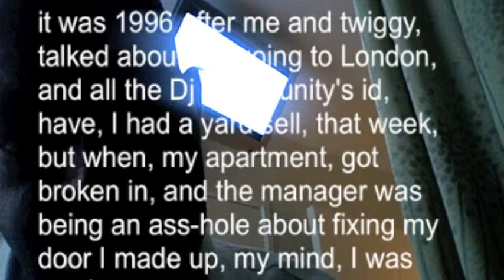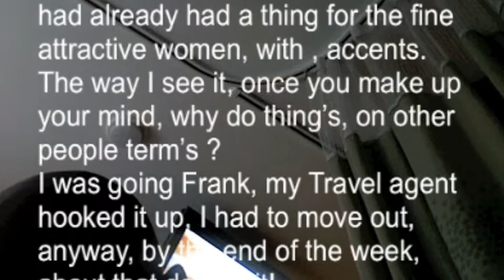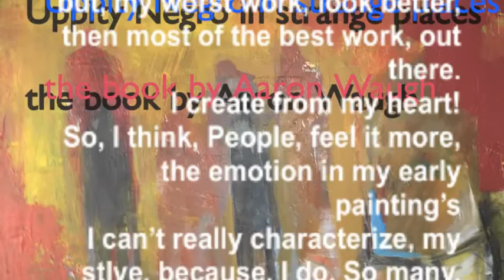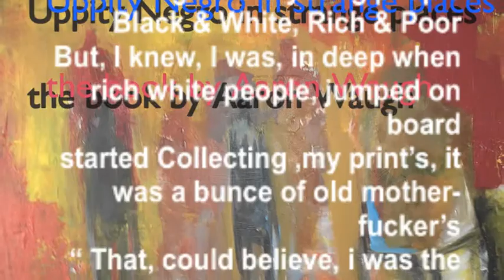PART 5 excerpts by Author BOOK Uppity Negro in strange places PART 5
excerpts
PART 5 excerpts by Author BOOK Uppity Negro in strange places

Book Opening " Uppity Negro in strange places '

Aaron Waugh
Author of Brutally Honest
brings you

" Uppity Negro in strange places '
the book by
Aaron Waugh book

why is sophistication and  elegance so threatening
Artist Aaron Waugh jump's on the pen & pad, again, too, take on a wild & true ride.
growing up in Pasadena there is many big misconception, of black people who come from there.
designed too make you think they are, Snobbish.
NOT TRUE !
with that I bring you !

Aaron Waugh, is an unsung hero of.hip-hop & the art world,
talk's about growing up, in two Worlds,  "Mozart to Nas "
experiencing The Lavish World of Luxury, & street Life,
knowing how to maneuver in both world's
he experiences much envy from both sides
he comes face too face with, the medical world exposed corruption,
shady Doctors, Pharmaceutical Drugs, & racist nurses
being misunderstood by many & the extensive player-hating, that came with it
Waugh, is know Worldwide, uniquely, as a fine arts Painter
with international and American Fame
in his previous, book Brutally Honest,  the former, playboy, write's, of  those day's, with exotic women.

After realizing he has been set up Waugh, files, a Lawsuit, aganst the City, of Los Angeles in their atrem to cover this crime , the lawsuit aaron waugh / case trial date disappears throughout, his recoving racism, at the hand's of the medical indutry, the Double Stanard's of LA'S dept of health politics.